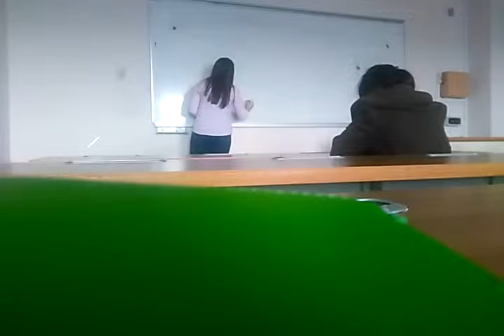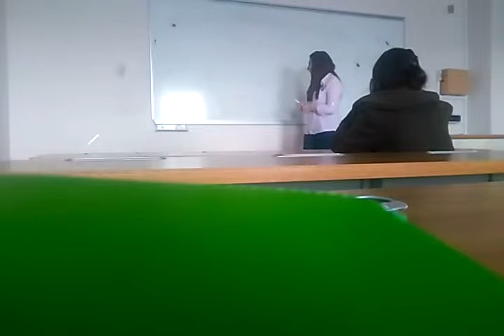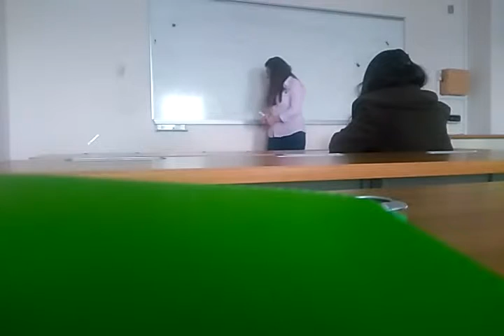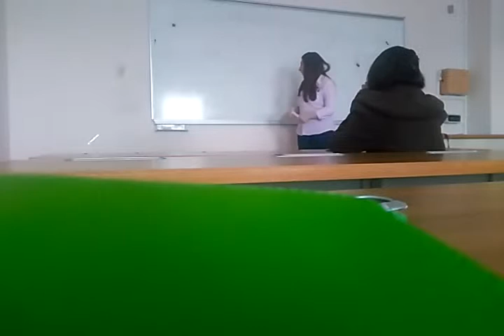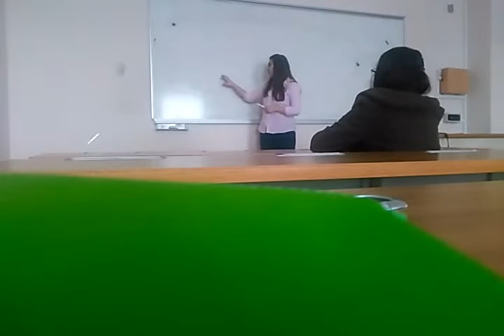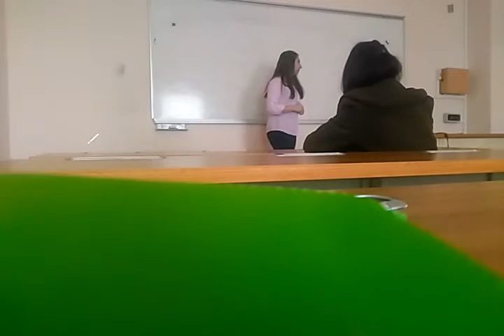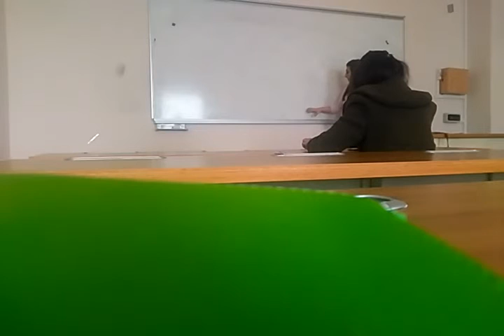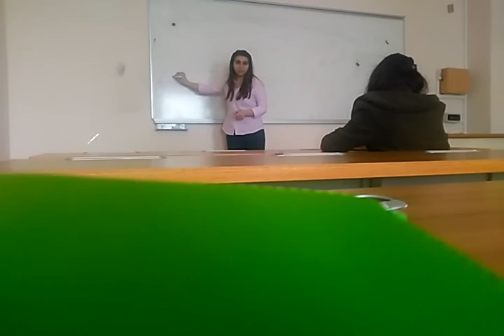vatandaşlık bilgisi 3.Bölüm